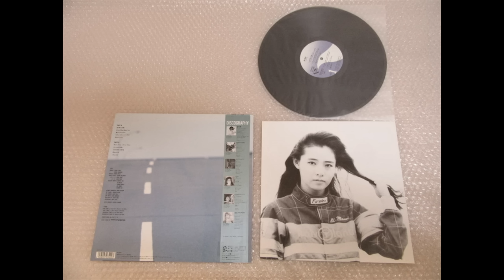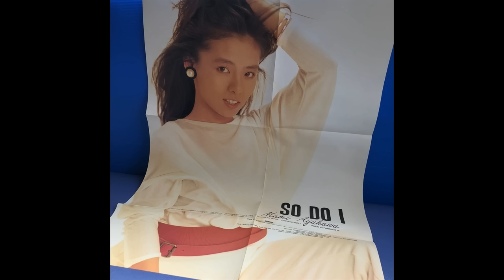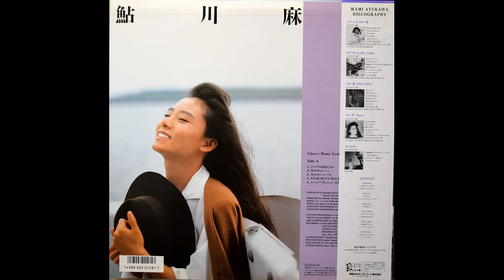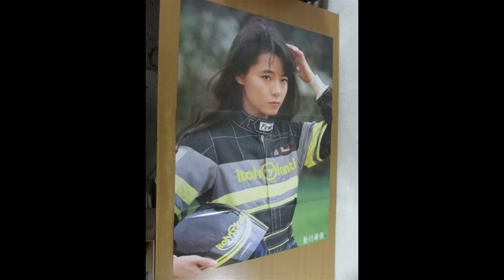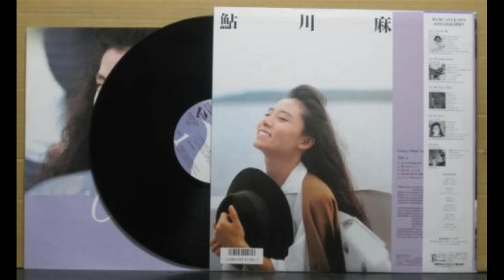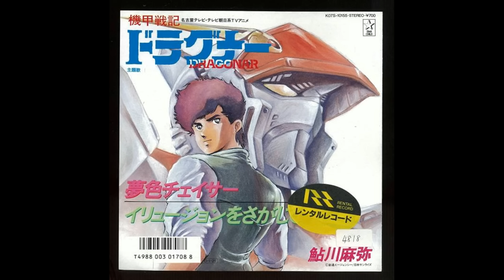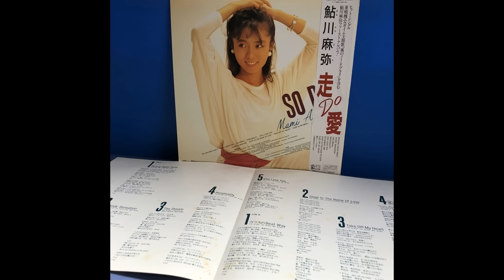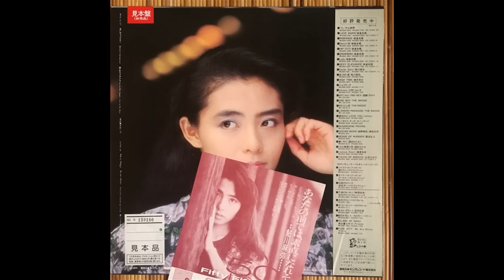Mami Ayukawa ‎– 66SongsTributeCompilation [short version] (HQ)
Yes i love Mami Ayukawa!!!

01.- ジンクスは信じない
02.- Wのウィスパー
03.- キャンディ・ゲーム
04.- 风が聴こえる朝
05.- 锖びたギャンブラー
06.- コバルトブルーの恋人
07.- Take off my heart
09.- 星空のBELIEVE
10.- 太陽少年
11.- Twi-a Twi-a
12.- シークレット・ラブ
13.- 梦见る顷を过ぎても
14.- Smoky Townをさまよって
15.- Still love you
16.-アクセルON
17.- Intense情熱
18.- 雨のダイアリー
19.- Star Dust Blues
20.- Rolling Night Party
21.- True Love
22.- Rainy Love
23.- Don't Worry
24.- 45rpmのGod Bless You
25.- Rainy Magic
26.- モザイクのクイーン
27.- Windy Sensation
28.- 冬のカーニバル
29.- キャンセルの余韵
30.- 110kmhのハーバー・ライト
31.- プラスティック　NIGHT
32.- その時□彼女は…
33.- 周末の少年
34.- 潮風のディンギー
35.- 読みかけのミステリー
36.- ねぇ□きいてるの？
37.- とびきりSEXY MAGIC
38.- ハイヌーン・ボディー
39.- クラクション
40.- 傷ついたジェラシー
41.- Stop! in the name of love
42.- 爱はロマネスク
43.- The Dream
44.- Z-Kiza o Koete
45.- ガラスのBeat Way
46.- 梦色チェイサー
47.- マニキュア
48.- Good Vibration
49.- ワンダーランド
50.- Who is it.
51.- My ア・ラ・カルト
52.- Another Face
53.- All together
54.- Personality
55.- 阳炎-Heat wave
56.- Jump up
57.- 悲しきアウトロー
58.- 紫 Pain
59.- ムーンアヴェニューの影になって
60.- Merry X'mas,Sorry X'mas.
61.- あの顷にスマイル
62.- Good-bye to love
63.- Silver Moon…And They Played Our Song
64.- Reply~再会の时~
65.- ルート134
66.- Bon Voyage

Talking about her is talking about professionalism, active since 1984 officially and until today composing, writing, creating and giving live performance, her music goes beyond the issues that gave her presence on TV, each record is a gem with Outstanding collaborators in the Japanese music industry.

I am an admirer of her for a long time but if you want to know more about her I will leave a link to her official where you can admire apart from her beauty, her live performances and you can even buy her albums and know a little more about her , support it.

This mix is ​​an introduction for all those who do not know their work, or know very little, I clarify that it is only a sample and the songs were edited in such a way that they could all be heard, the selection was my caprice, there were a lot of missing but maybe in some future I can add them in a longer compilation with full versions, for the moment we do not forget Mami Ayukawa, she has a lot to deliver for all the generations that remember her or that still do not know

BE:POP